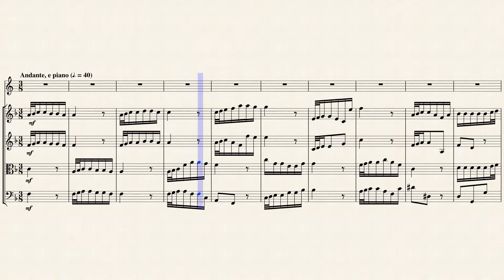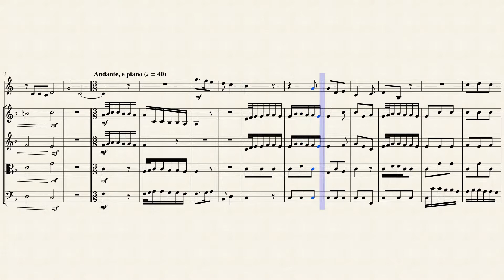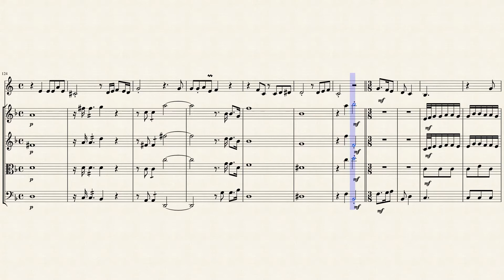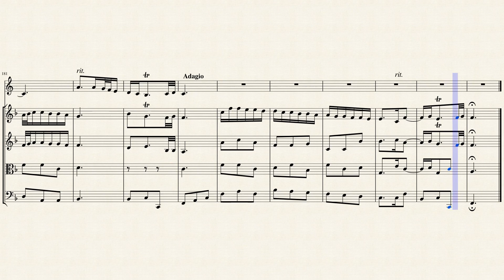Aria: "Aure, deh, per pieta" from "Giulio Cesare" (HWV 17 A3S4N33) for Horn & Strings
One of Georg Friedrich Händel's (1685 – 1759) greatest and most successful operas, Giulio Cesare was first performed at the King's Theatre in London on February 20, 1724, when it ran for 13 performances. Handel subsequently revived the work on three occasions, the last in 1732. It was composed for the Italian opera season of the Royal Academy, the organization formed by a group of noblemen under Handel's musical direction in 1719. From its inception, the Academy had sought to present some of the greatest singers of the day to London audiences; the original cast of Giulio Cesare was no exception: the great castrato Senesino (Caesar), and Francesca Cuzzoni (Cleopatra), one of the leading prima donnas of the day, took the stage to premiere Handel's work.

By the conventions of the day, Giulio Cesare is unusual in a number of respects, not least of which is its subject matter. Based as it is on the famous historical love affair between Julius Caesar and Cleopatra, it departs from the more traditional realm (at least for opera seria of the time) of mythology. Around this central argument an excellent libretto, cast in the usual three acts by Nicola Haym, weaves a story of political intrigue and treachery involving Cleopatra's brother and co-ruler of Egypt, Tolomeo (Ptolemy).

Giulio Cesare was the only opera Handel composed for the Royal Academy during 1724, and he lavished extra time and care on a score that frequently breaches the conventions of its genre. To a greater degree than in any other of Handel's operas, there is a flexibility of design that departs from the rigid alternation of recitative and da capo aria. Handel's orchestration is also richer than in any other of his operas. Nowhere is this richness and flexibility better demonstrated than in the extraordinary scene in Act Two in which Cleopatra attempts to seduce Caesar by revealing to him a pageant set on the slopes of Mount Parnassus. Here Handel employs a double orchestra, one on stage including harp, theorbo, and viola da gamba, combined with the main body in a ravishing symphony of sensuality.

Above all, perhaps, the greatness of Giulio Cesare resides in the person of Cleopatra, for whom the composer created one of the most acute and vividly drawn characterizations in operatic history. In the course of her eight arias, Cleopatra's progress from a self-confident ruler and vivacious flirt to mature young woman is charted with unparalleled sympathy and insight. Nowhere is she more affecting than in adversity, particularly after her imprisonment by Tolomeo, when she is given three magnificent arias, culminating in her famous "Piangerò." While it is Cleopatra who dominates the opera, the other major characters are also unusually well-drawn -- Caesar truly heroic yet vulnerably susceptible, and Tolomeo a more rounded and convincing villain than is frequently the case. While Handel may have later equaled the achievement of Giulio Cesare in Orlando and Alcina, it attains an overall level he never surpassed.

Although originally written for Opera, I created this Arrangement of the Accompagnato & Aria: "Aure, deh, per pieta" from "Giulio Cesare in Egitto" (HWV 17 Act III Scene IV No. 33) for French Horn & Strings (2 Violins, Viola & Cello).